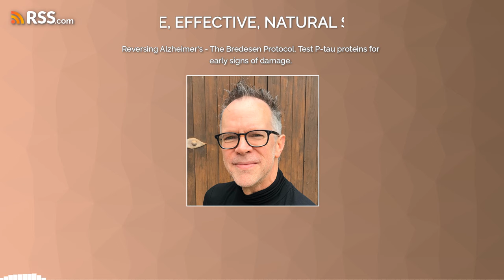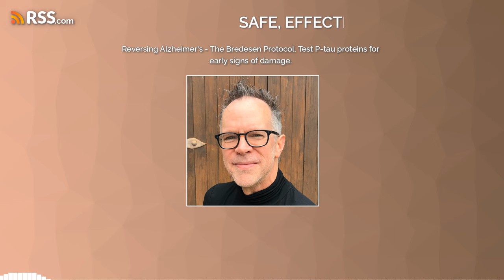Reversing Alzheimer’s - The Bredesen Protocol. Test P-tau proteins for early signs of damage.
Dale Bredesen, MD and several his colleagues around the country have been reversing dementia for over ten years. Case studies of 100 of their patients were published in the journal of Alzheimer’s and Parkinsonism in 2018. Their proof of concept study was published in the Journal of Alzheimer’s in 2022, with a follow up in 2023. A customized approach based on these proven principles, for anyone concerned about dementia, is available now.
P-tau 217: A blood test just shown in research published in JAMA in January 2024 to be as accurate as much more invasive cerebral spinal fluid testing. The average age of the 786 participants was 66 years old, but the study suggests that it should be valid for predicting risk in people much younger than this.
This show aired on KDAR 98.3 FM, Friday, April 5, 2024.